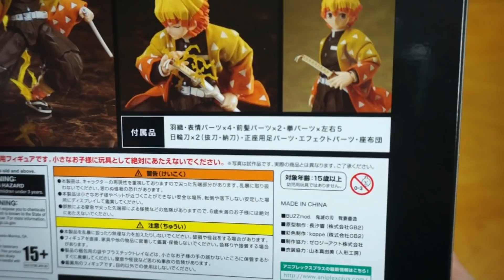【鬼滅の刃】今にも汚い高音が聞こえてきそう！霹靂一閃の構えもバッチっと再現！「BUZZmod. 我妻善逸」を開封！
羽織や着物の一部がマジの布で出来ている！雷の呼吸の使い手「BUZZmod. 鬼滅の刃 我妻善逸」を開封！

～もくじ～
00:00 またまた来ました雷の剣士
01:09 色々あるぞ！付属品を確認！
04:05 善逸本体を詳しく見ていこう！
09:56 動かしていて楽しいな！ポーズを付ける！
13:54 暑い夏に煉獄さんがやって来る

使用音源